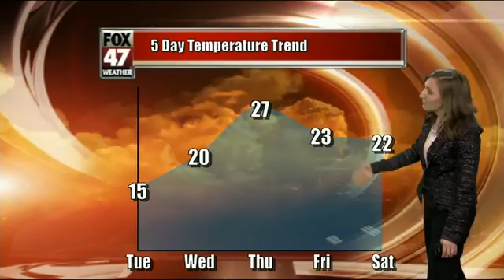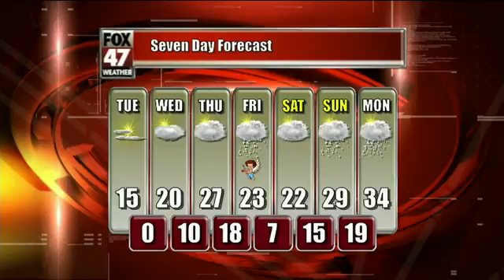Laura's First Alert Forecast: Monday evening